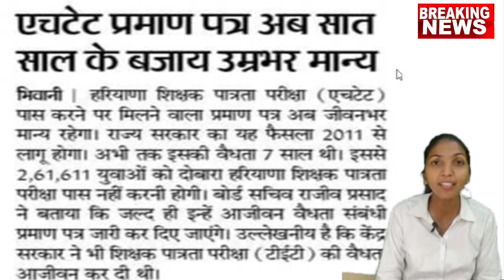HTET Haryana teacher Eligibility Test | Validity अब Life time